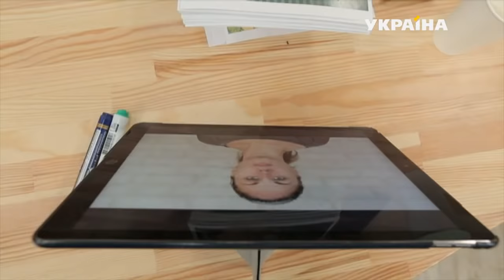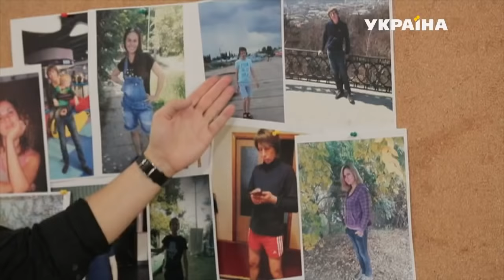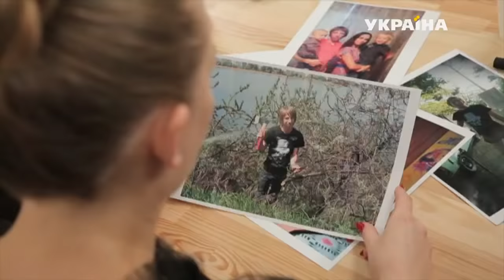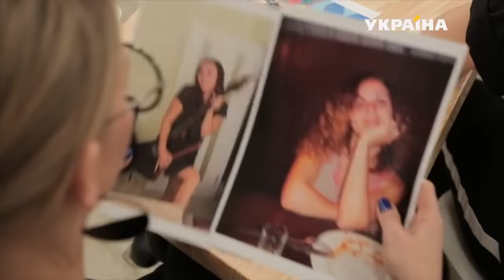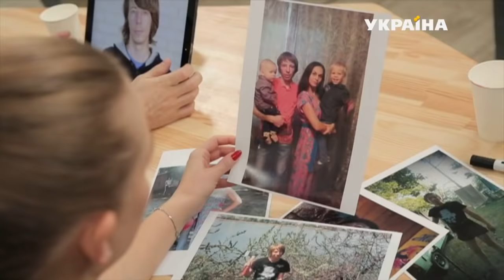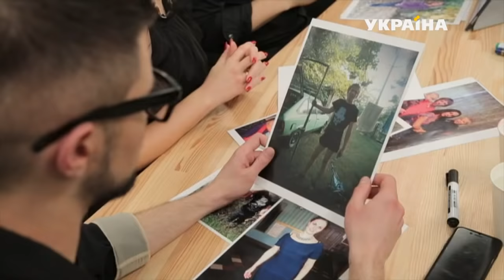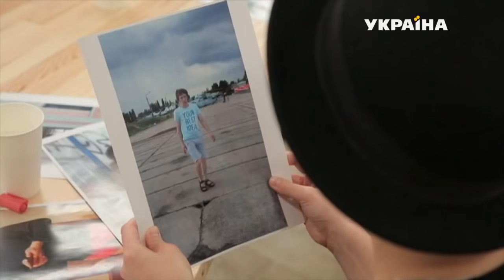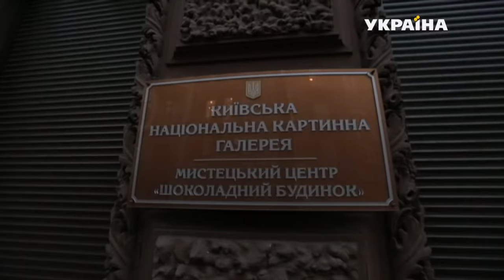Місія: краса-2. Випуск 10. Сім'я Іщуків